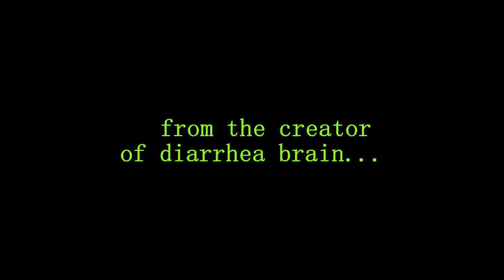"Remember, Sidonglobophobia?" Japanese Trailer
A lot of people ask me
Where the fuck I've been last few years
Shit I don't know
But I do know I'm back now (haha)
Here comes the rain and thunder now
No where to run, to run now
I'll disappear, they'll wonder how
Lookin' for me, I'm underground
No where to run to now
Dre I'm down here
Under the ground,
Pick me up broken tibias,
Fibias, yea fix me up
Sixty sluts all of them
Dieing from asphyxia
After they sip piss
Through a Christopher Reeves sippy cup
Dixie cups, toxins, box of oxypads
Enough Oxycontin to send a fuckin' ox to rehab
Wack job and I'm back with a black stockin' cap
Jackin' off to a hockey mask at a boxing match
You can't say that yes he can
I just did faggot, now guess again
Better text message your next of kin
Tell 'em shits about to get extra messy especially when I flex again
And throw a fuckin lesbian in wet cement
Faggoty faggoty faggoty raggedy Ann and Andy
No, raggedy Andy and Andy
No it can't be, it can't be
Yes it can be
The fucking Antichrist is back, Danny
It's Satan in black satin panties
This is Amityville,
Calamity goddamn it insanity pills
Fanny pack filled with Xanax
Through every nook and cranny
Looking for trannies
Milk and cookies
Spilt on my silk negligee, lookie
Razor blades with me
To make you bleed
Cases of Maybelline makeup lay on the table with weed
Slim Shady, shit sounds like a fable to me
Till it jumps out the fucking toilet when you're taking a pee
Six semen samples
Seventeen strands of hair
Found in the back of a van after the shoot for Vanity Fair
Hannah Montana prepare to elope with a can opener
And be cut open like cantaloupe on canopy beds
And gladbags yeah, glad to be back
Cause last year was a tragedy that landed me smack dab in rehab
Fuckin' doctor, I ain't understand a damn what he said
I planned to relapse the second I walked out of that bitch
Two weeks in brighton, I ain't enlightened
Biting into a fuckin' Vicodin like I'm a viking
Oh lightening is striking, might be a fuckin' sign I need a psychic
Evaluation, fuck jason it's friday the 19th
That means it's just a regular day
And this is the kinda shit I think of regularly
Fuckin' lesbian, shouldn't of had her legs in the way
Now she's pregnant and gay, missing both legs and begging to stay
Tell the critics I'm back and I'm coming
To spit it back in abundance
Hit a fag with onions, then split a bag of funions
Mad at me, understandable, cannibal, shoot an animal
out of a cannon and have him catapult, add an adult
Captain of a cult, with an elite following
To turn Halloween back to a trick or treat holiday
Have Michael Myers looking like a liar
Swipe his powers, replace his knife with flowers and a stack of flyers
Hit Jason Vorhees with a forty, stuck a suppository up his ass
And made him tell me a story, gave Hannibal Lector a fuckin' nectarine
And sat him in the fuckin' fruit and vegetables section and gave him a lecture
Walked up Elm Street with a fuckin' wiffle bat drew
Fought Freddy Krugar, and Edward Scissorhands too
Then came out with a little scratch, oh
Looking like I got in a fucking pillow fight, with a triple back goose
Insanity? Can't it be vanity, where's the humanity
In havin' a twisted fantasy with an arm and leg amputee
Straight jacket with a hundred and eight brackets
And a strap that wraps twice around my back, then they latch it
Cut your fuckin' head off, and that's where you headed off to
Get it, headed off to? Medic, this headache's awful
This anesthetic's pathetic, so's this diabetic waffle
And this prosthetic arm keeps crushing my hard taco